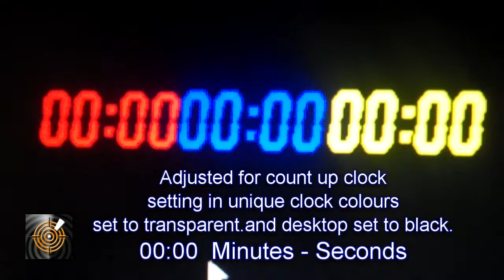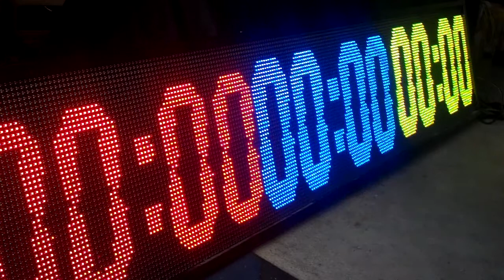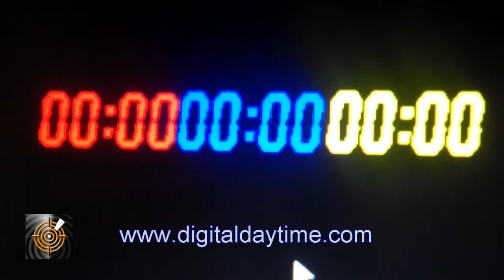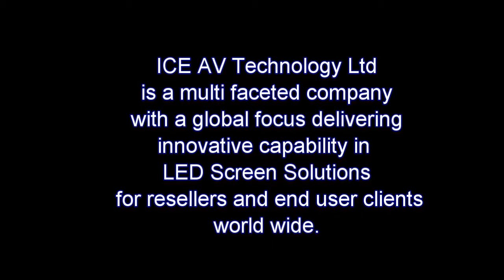ICE LED Sports Screen with Multiple Time Clocks on one screen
From our LED Division, the ICE LED Multi purpose and multi function clock is one of our LED display software solutions for any sport, event or competition.

This video covers how we can set up and run three independent clocks with their own start and finish triggers. The clocks could be a mix of count Up, Count Down or Actual Time and features customisation such as hour:minutes or minutes:second or other configurations.  We can run the clocks in conjunction with digital adverts and messages and will cover that feature in another video. Also in a subsequent video we will show how you can easily resize the clock to what ever size you want.

Our solution has been designed from a perspective of needing to be flexible to customise and adaptable for any sports without any cost penalty so often associated with specialised solutions. What we offer is a Standard solution with standard built in customisation preferences all for the same price.

In this video we show it being used on a STS Series Modular LED Sports board LED that is based on our Plas480 panels, though we can use the software with any display technology.

It has been designed for our Plas480 STS Series Modular LED Sports board LED screens and allows a low cost way to have industrial and professional grade LED screens and especially suited for tight budgets where ambitions are high for having the TV grade display experience common for every sports TV broadcast. Our STS Series LED Sports Screen Scoreboards are perfect and affordable for schools, community venues, sports clubs. All of the screens technically have all the capability to play video, animations, graphics, photos and game data.

The core STS Series LED Screens are based on a modular 480 x 480mm outdoor panel weighing only 6kg. These can be assembled into any quantity however for the STS Series we have targeted 2400mm x 480mm as being the maximum size that is easily set up by one person in a mobile situation.  Of course other sizes can be easily configured according to customer requirements.

So for the STS series the standard panel configuration is:
1 x 2 - 480 x  920mm width
1 x 3 - 480 x 1440mm width
1 x 4 - 480 x  1840mm width
1 x 5  - 480 x  2400mm width
2 x 2 - 960 x 960mm wide

The software allows player performance, times to be recorded throughout the game, message board, time function, snap time recorded, individual athlete time display.

Key features
- Able to record times into Uses Microsoft Excel
- Athlete results accumulation during the game
- Print out record of athletes and the game
- Formats available for any sports and competition disciplines
- Affordable

The use of the software with our STS Series Scoreboards are numerous.
For many schools for example, the cost to own a ANY SPORT scoreboard can often be a desired but out of the budget range. By using common programmes like Excel and the free Open Office along with our LED screen database means versatility, low cost and out door capable.

Whether it is a motorsports, down hill ski event, Junior school soccer event, nation hockey competition we have a display and software solution. From our modular and portable STS series, to a stadium size screen, or a community events hall, ICE AV LED Division is passionate about putting you up on the big screen experience.

For options, customisation and your particular need we invite you to make contact with us. We service and manage clients from any part of the globe.

Brochure Download link

ICE AV Technology Ltd has a number of Product Divisions catering for different industries and sectors such as Multi Touch, Simulation, AV Integration, LED and Component supply.

ICE AV welcomes inquiries from clients world wide whether you are a remote school, community sports organisations or preparing for an international sporting event we have a solution that will suit your need.

ICE AV also has a range of score board software suited especially for projection and for use with our Digital Daytime projections screens.

Kevin Andreassend
The Magic Screen Specialist and Consultant.
ICE AV Technology Ltd
LED Display Systems Div
Auckland
New Zealand

The Magic is in the Screen